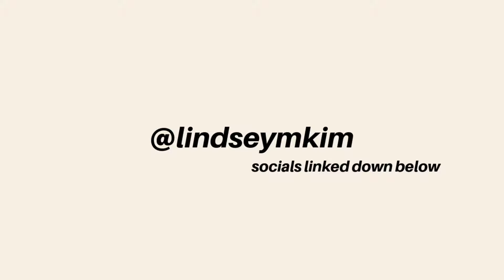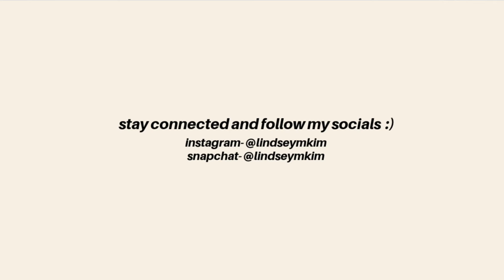VARSITY CHEER TRYOUTS 2021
hey there :) Tell me why trying to film and edit this video was an absolute nightmare. I just felt really overweight and ugly throughout the video. I can’t really explain the feeling but I just felt super beat up. ANYWAYS, I hope you guys enjoyed this video of me trying out for varsity cheer. It was a lot better than it looked I promise I was just too insecure to put full clips of me dancing.
Because I really enjoyed filming and editing this video :) Also let me know if you cheer and/or have watched my past cheer tryouts video back when I was a freshman/sophomore.
Intro and outro- (Prod. By Lukrembo)